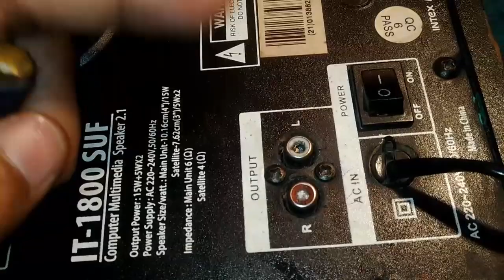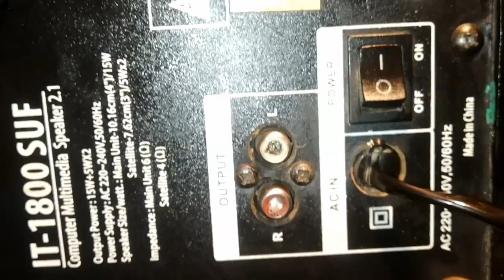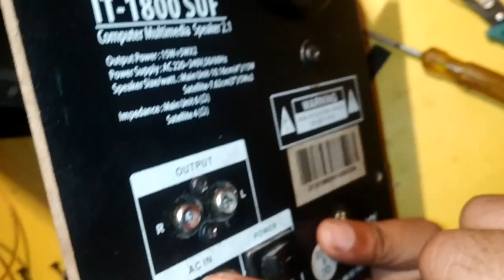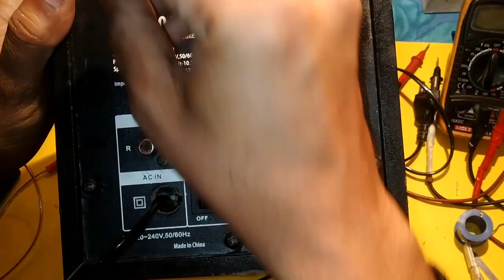How to fix woofer pin & connector/woofer ka pin tut kr connector me hi rah jaye to kaise nikale???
Aapke use ke kuchh devices ko repair krne ka link main de raha hun

10 earphone/headphone kaise repair krte hai ya tut jane pr kaise fir se thik krte hai???